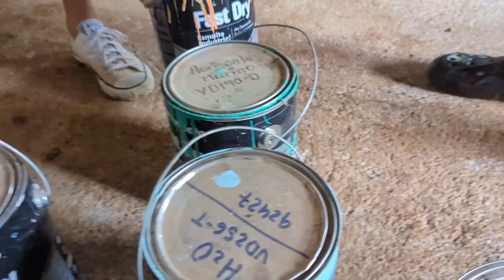Pintando la casa De Marvin el Vendedor de Sorbetes |Descubrimos esto en la casa 😱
Parte #1.
Iniciamos la serie de pintando la casa de Marvin el Vendedor de Sorbetes.